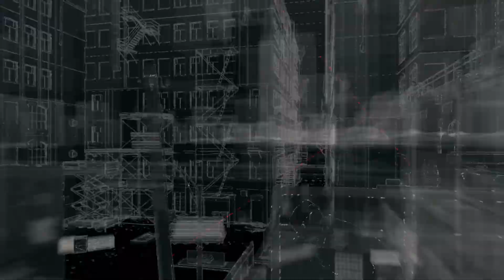Watch Dogs Act I Part IX Thanks For The Tip